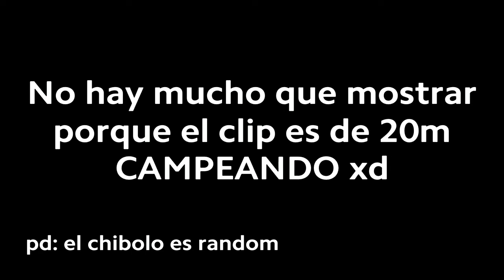[F4IL] WIN de Tres Mancos en WARZONE REBIRTH